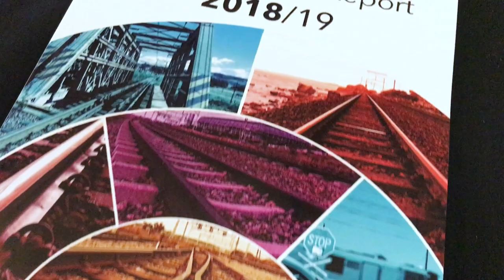Intermodal Terminal Facility And R&H Rail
Coffee with the Editor: Dr. Cor Botha, director at R&H Rail. The initial design and cost engineering studies for the Intermodal Terminal Facility, which will be located in the Limpopo Eco-Industrial Park has been conducted by R&H Rail.